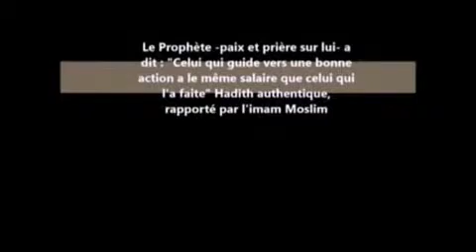Pourquoi tu ne serres pas la main de ton collègue? Réponse Royale